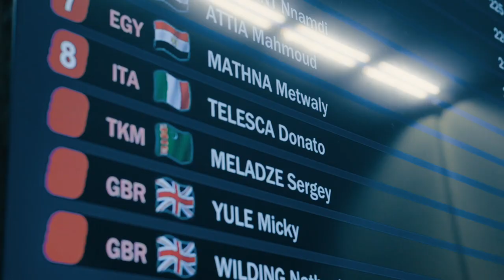Eleiko Presents: The Next Podium with Donato Telesca | Episode III of VI | Paralympic Games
Third episode of our "The Next Podium" series with Donato Telesca is here! Together with Eleiko, we're following the 21-year-old Italian as he is preparing for Tokyo 2020. The Italian athlete has officially qualified for his first Paralympic Games.